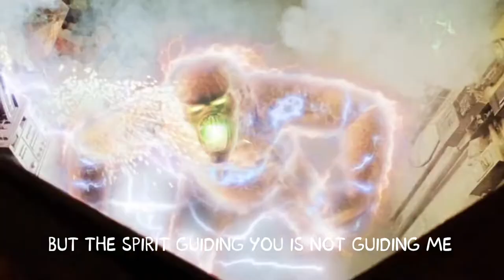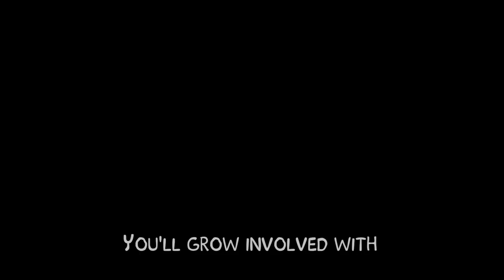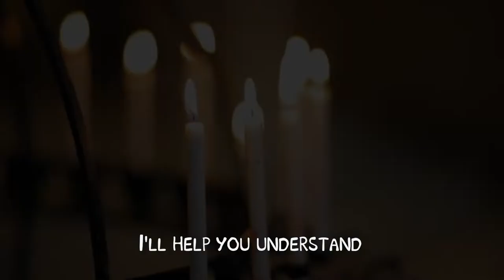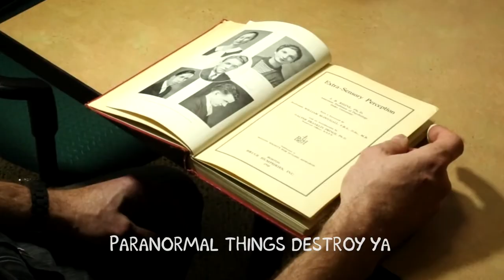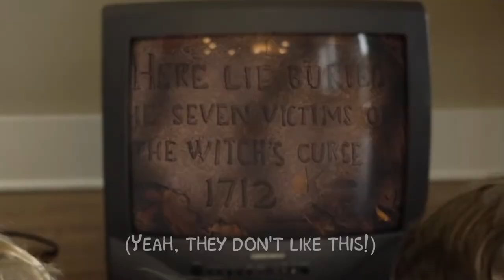ApologetiX "Destroyer - The Kinks" PARODY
Animated movie clips are from “”Scooby Doo Where Are You Season 1 Episode 11 - A Gaggle of Galloping Ghosts” (1969) produced by Hanna Barbera.  Movie clips are from “Supernatural Worldview: Are You Ready For The Paranormal Paradigm Shift?” (2014) produced by SkyWatch TV and “Christian, Spiritualism, & The Occult In The Movies - LED” (2018) produced by Little Light Studios and “Scooby-Doo: The Movie - Trailer” (2002) produced by Warner Bros. Entertainment and “Scooby-Doo 2: Monsters Unleashed - Trailer” (2004).  The song “Paranormal” is from the CD “Xit Ego Lopa” (2017) performed by ApologetiX. for more info on over 50 CDs and 100s of MP3 downloads.  Lyrics are written by J. Jackson.  This song is a Christian parody of “Destroyer” (1981) performed by The Kinks. (Christian Parody Music TV music videos are fan-made compilations of works by original artists and no financial compensation is received for their production and publication.